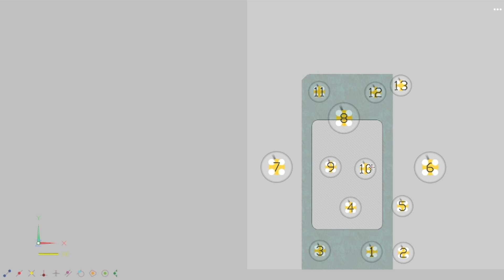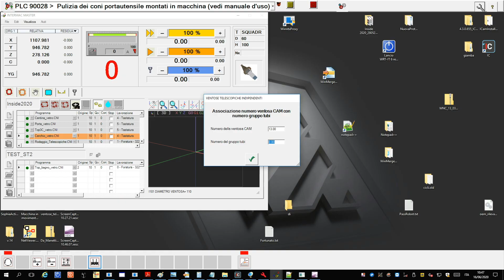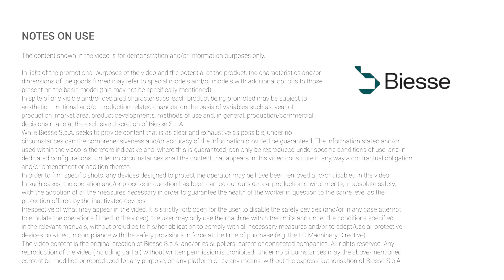Master MTS - Matrix Telescopic System - Stone Processing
The Master Series is the range of machining centres dedicated to stone processing. These technologies can machine sheets of natural materials, ceramics and synthetic materials used for floors, façades and cladding, furnishings, kitchen tops and funerary applications.

Maximised productivity thanks the innovative MTS system: Matrix telescopic system can process various types of sheets of different shapes and sizes as part of a Batch One production process, with no need to worry about changing the positioning of the suction cups in the machine each time, thus enabling different sheets to be machined in succession.